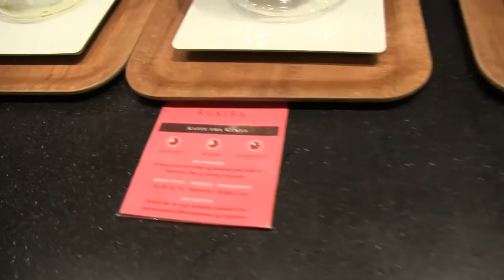Today #1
Her er første episode av Today!

Jeg elsker å se på video. Og jeg elsker å dele gjennom video. Egentlig har det vært sånn så lenge jeg kan huske. I retrospekt er det ikke så rart at jeg valgte film- og fjernsynsvitenskap som studie, selv om jeg den gang var forvirret over retningen jeg valgte.

Jeg synes ord ofte kan bli fattig i å formidle et budskap som ikke kommer fra, eller kan beskrives med ord... om det gir mening? Men med det teknologiske UNDERET, som video tross alt er, åpner det opp for så mange muligheter til å formidle en idé.

Min tanke, idé, visjon rundt å gå inn for å lage en daglig video log, er å vise min reise - "real time". Og forhåpentligvis, ved å dele, kanskje det resonerer ved det menneskelige hos andre. Det er en jævla raar greie å gjøre. Jeg er klar over det. Det er også en rar prosess... Men tydeligvis brenner jeg lidenskapelig for å dele mitt liv. Uansett hvor rart det er. XD

Håper du liker den!